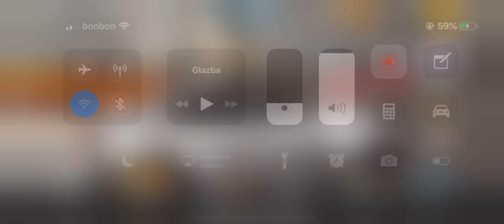CSR Racing 2 - Pull BMW LB M3 GTS with sticker